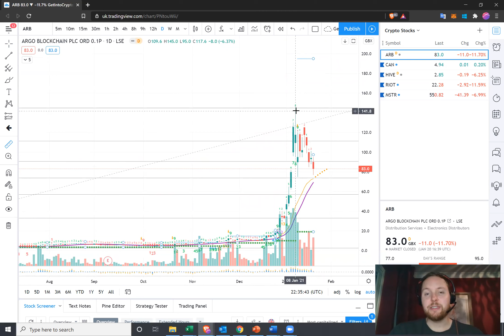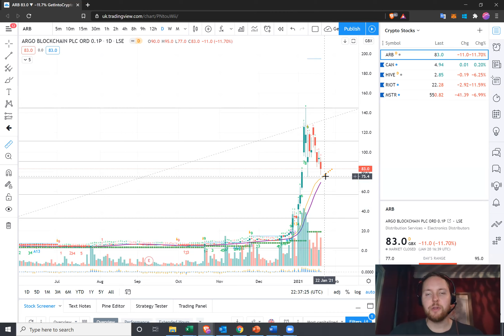Crypto stocks analysis - MSTR, RIOT, HIVE, CAN, ARB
I take a look crypto (blockchain) stocks including Microstrategy, RIOT Blockchain, HIVE Blockchain, Canaan and ARGO Blockchain - discussing my thoughts and buy targets. 18 December 2020.